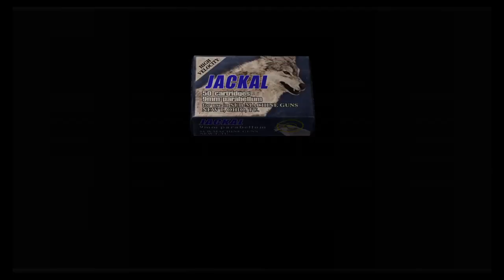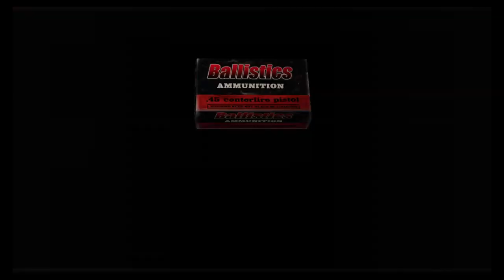Resident Evil 4 Oppressing Heretics 10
Damn dogs. Despite all their rage they can't keep me locked in a cage.